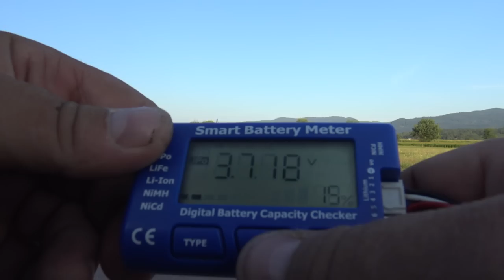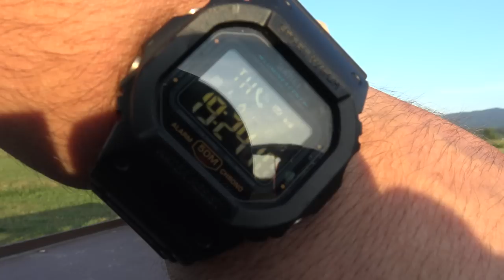H-King P-51D Moonbeam McSwine 750mm (30") V2 w/6 Axis ORX Flight Stabilizer MAIDEN FLIGHT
SPECIAL THANKS AND SALUTE TO PETRINCIC BROS BIGGEST SUPPORTERS ( DONATORS ):
-FREDERICK TICE
-MICHAEL C. McVICKER
-TOBIAS ARNESSON
-MARK BAUER
-RICHARD SURGISON
-DANYEL BEEK VAN
-ANDY BUTLER
-KEITH GOODE
-ROBERT STRATTON
-ROBERT POPELA

Hawker Tempest:
This H-King version of the thoroughbred Hawker Tempest warbird is manufactured in a superbly finished EPO foam and an authentic World War ll D-Day invasion stripe color scheme plus all the decals are factory applied. The Hawker Tempest comes with motor, ESC and servos pre-installed and also a built in 6 axis ORX flight stabilization system to make it even easier to fly. The stabilization uses a 32bit MCU and a 6 axis digital gyro for ultra fast control response, it can also be switched from beginners mode to expert mode.

Specs:
Wing Span: 800mm (31.5”)
Length: 678mm (26.75”)
Weight: 455g
Thrust rate: 1:1
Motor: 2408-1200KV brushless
ESC: 20A brushless
Gyro: Intelligent 6-axis and 2 flight modes (beginner-expert)
Servo: 9g x 4
Propeller: 8x6 4 blade

Required:
5ch or more radio and receiver system
11.1V 800mAh 15C LiPo Battery (JST Connector)
Suitable Li-Poly charger

P51 Mustang:
This H-King version of the classic P-51D warbird is manufactured in a superbly finished EPO foam in an authentic blue and silver color scheme with all the decals pre-applied. This is the updated V2 version of this popular model and it now comes with a built-in 6 axis ORX flight stabilization system to make it even easier to fly. The stabilization system utilizes a 32bit MCU and a 6-axis digital gyro for ultra-fast control response, it can also be switched from beginner mode to expert mode.
Specs:
Wing Span: 750mm (30”)
Length: 648mm (25.5”)
Weight: 425g
Power to Weight Ratio: 1:1
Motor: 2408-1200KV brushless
ESC: 20A brushless
Gyro: Intelligent 6-axis with 2 flight modes (beginner-expert)

Required:
5ch or more radio and receiver system
11.1V (3S) 800mAh or 7.4V (2S) 1000mAh 15C LiPo Battery (JST Connector)
Suitable Li-Po charger
The H-King P-51D Mustang "Moonbeam McSwine" is based on a Mustang built in 1944 and flown by Captain William T. Whisner. Whisner joined the 487th Fighter Squadron which was part of the 352nd Fighter group based in Bodney, England. This group became affectionately known as the "Blue Nosed Bastards of Bodney". Capt. Whisner was credited with 15.5 aerial victories during World War II which made him a triple ace, an outstanding achievement. The Mustang was one of the iconic US fighters from this era: it was cheap to build, had long-range, fast, maneuverable, and would take a lot of punishment.